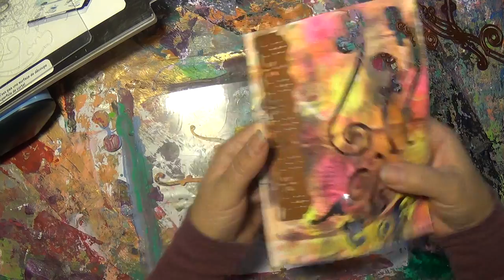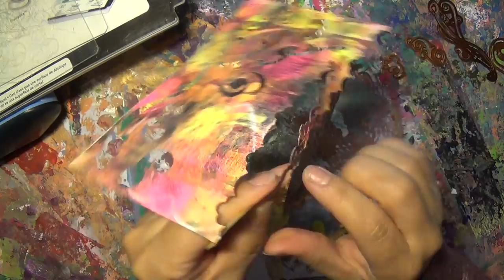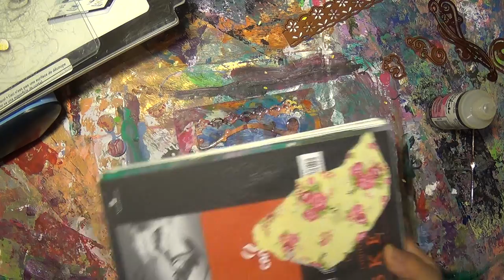mixed media jewelry part 01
mixed media jewelry